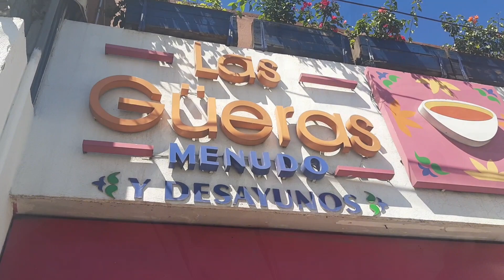Desayunos Las Güeras 🌮🍛